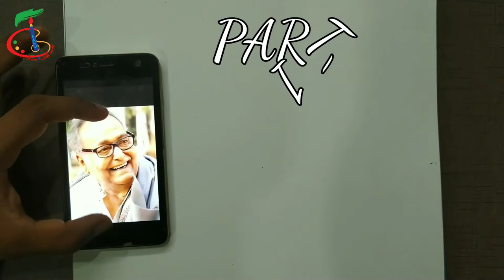Soumitra Chatterjee portrait outline drawing tutorial | part-1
My name's sourav, and on this channel I always try to show the easiest way of drawing and Painting. From here you can improve your drawing skills. Hope you enjoy my videos and find them helpful!!

Caption -presenting you all new water colour painting .your love and support is highly grateful to us

Topic Shared -

Watercolor,
Watercolor Painting,
Watercolor drawing,
Watercolor painting for beginners,
Watercolor drawing flowers,
Watercolor painting flowers,
Watercolor landscape,
Watercolor painting sunset,
Watercolor kaise banaye,
Watercolor painting easy,
Painting,
painting for beginners,
painting ideas ,
painting tutorial,
painting hacks,
painting design,
drawing picture,
drawing,
drawing tutorial,
drawing for beginners,
drawing easy,
drawing video,
drawing and painting,
sourav art world,
sourav art